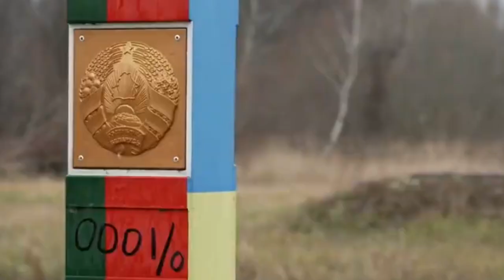Візит заступника МВС України М.Акопян